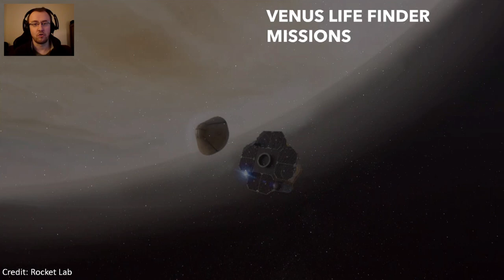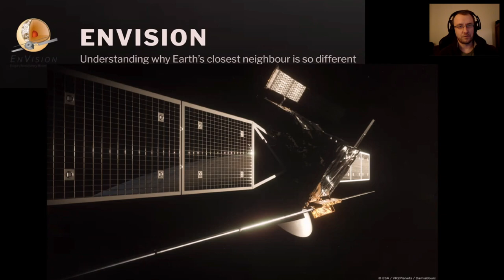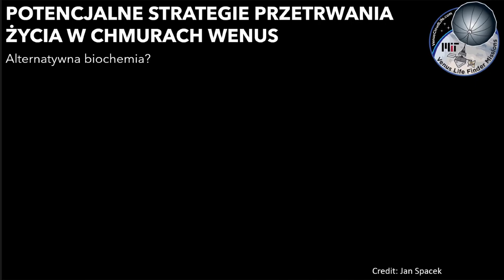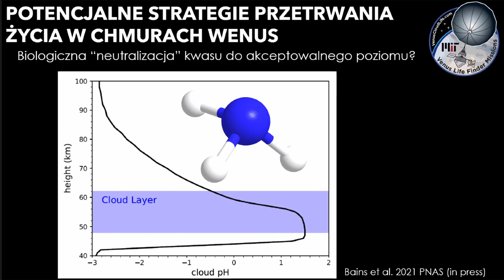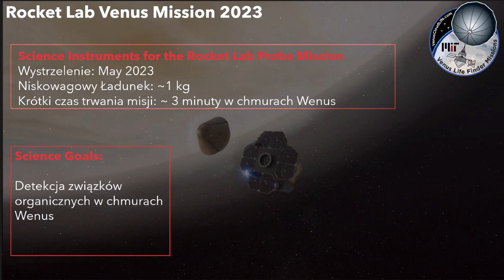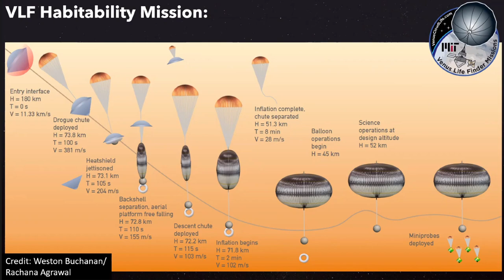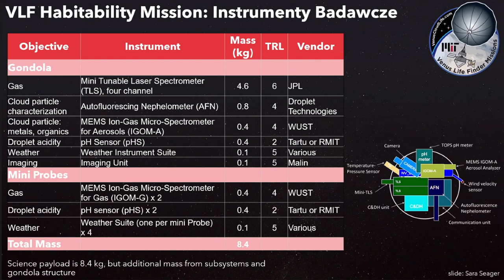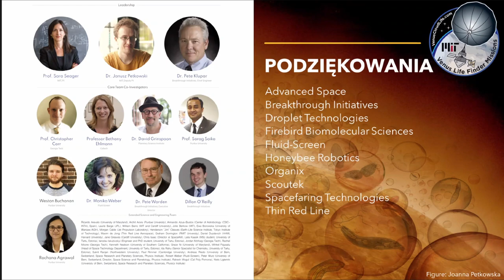Misje odnajdujące życie na Wenus - dr Janusz Pętkowski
Venus Life Finder Mission Concept Study opracowało serię misji skoncentrowanych na astrobiologii, których kulminacją jest powrót próbek atmosferycznych na Ziemię.

Głównym celem jest ponowny pomiar gazów, w tym O2, NH3, SO2, H2O i innych, a także identyfikacja składu cząstek chmur Wenus i pomiar kwasowości kropelek chmur.

dr Janusz Pętkowski - Massachusetts Institute of Technology, członek grupy badawczej prof. Sary Seager. Ukończył biotechnologię i bilogię molekularną na Uniwersytecie Warszawskim. Jego zainteresowania skupiają się wokół astrobiologii. Członek i jeden z założycieli Polskiego Towarzystwa Astrobiologicznego.

Rocket Lab Venus Mission 2023 - Cel misji: Wykrycie związków organicznych w chmurach Wenus
Venus Life Finder Habitability Mission - Cele misji:
- Czy chmury Wenus są zdatne do zamieszkania? (- określenie ilości pary wodnej w warstwach chmur, - określenie kwasowości kropelek chmur, -wykrywanie i identyfikacja metali w chmurach, -pomiar temperatury, ciśnienia i prędkości wiatru)
- Szukanie śladów życia w chmurach Wenus (- wykrywanie zredukowanych gazów biosygnaturowych i anomalnych cząsteczek jako oznak nierównowagi chemicznej, - wykrywanie obecności materii organicznej w cząstkach warstwy chmur, - identyfikacja materiału organicznego w kropelkach chmur)
- Scharakteryzowanie Aerozoli Chmur Wenus (- określenie czy cząstki chmur są ciekłe, czy stałe, - określenie poziomu jednorodności cząstek chmur)